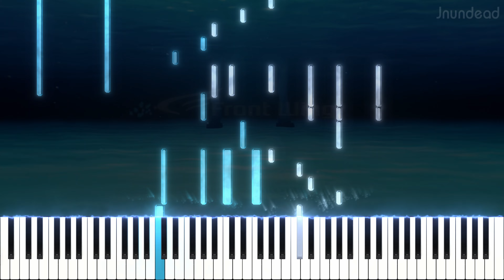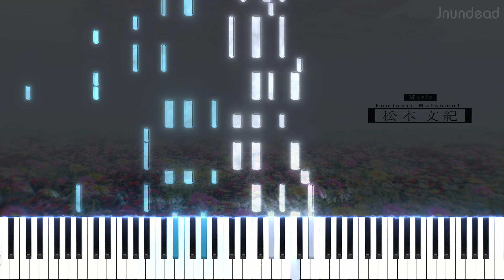【GINKA OP】Star Trail (ショートver.) ピアノアレンジ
このゲームは傑作になりそうな予感がします！ただオープニングだけでも本当に印象的です！！

曲名: Star Trail
アニメ/ソース: GINKA

歌: 四ノ宮銀花（CV：長谷川育美）

使用ソフトウェア: Sibelius Ultimate, SeeMusic, Vegas Pro

ginka frontwing op
ginka frontwing op piano
ginka op piano
ginka op
star trail piano
star trail ピアノ
フロントウイング
Frontwing